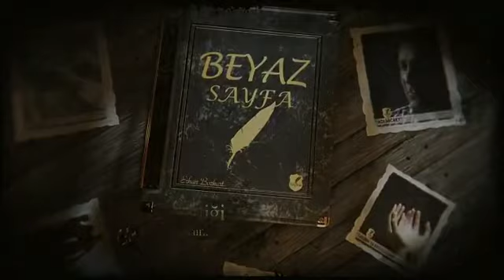GURBETTE BAYRAM / Talha ERCEVIKBAS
Sevgili Erhan BOZKURT Beyefendinin sesinden BEYAZ SAYFA’da yayınlanmıştır.

Erhan Bozkurt :

“Kıymetli dostlar;
 Ramazan bayramınızı en samimi duygularımla kutlar, size ve sevdiklerinize sağlık,sıhat, afiyet dileriz.
Bayram münasebetiyle

      "GURBETTE BAYRAM"
 isimli şiiririni seslendirerek sizlerle paylaşıyoruz.
Hem Talha kardeşimize, hem benzer kaderi yaşayan tüm kardeşlerimizin sesi olan bu şiiri dostlarla paylaşmanız ricasıyla
Selam ve hürmetlerimle.”

GURBETTE BAYRAM

Bu kaçıncı ağlayışım anne,
İçime sığmaz oldu özleminiz,
Her düşüncemde siz varsınız,
Her düşümde siz,
Yine geldi çattı bir bayram, gurbet ellerde

Hiç bitmedi bu özlem,
Gurbet işte... dindirmedi...
Bu nasıl bir hasret annem?
Dinleyen yok arzı halimizi,
Tarif edilemez gurbette bayram..
Bir sızıdır sızlarım, gurbet ellerde...

Şimdilerde, gönül kardeslerimiz ile,
Dertleri, kederleri bölüşür,
Herşeye rağmen; konuşur, gülüşür,
Tefekkür eder, dua ederiz ...
Anca öyle geçer bayram, gurbet ellerde.

Değerini bilmediğin güzellikleri,
Gurbette özlersin...
Farkına varırsın,ararsın her anında,
Her gün üstünden geçtiğin yolları, sokakları,
Sevdiklerinin kokusunu,
Ararsın, bulamazsın.
Ezilir geçersin her bayram, gurbet ellerde

Gelseler diye niyaz ederken,
Kuşlar bile cıvıl cıvıl bayram ederken,
Bir ömür tükettik ayrı, memleketten...
Dolaşıyorum yine sokaklarda yalnız başıma,
Her yokluğunuzu duyuşumdur içimi hoplatan,
Diyorum; yeter felek hasreti ödedik toptan!
Artık büyüdüm diyor çocuklar bana
Ne zaman büyüdü bu küçücük çocuklar derken
Bi bakmışın kaçıncı bayram geçmiş ,gurbet ellerde.

Ben yürürüm cadde yürür.
Ben ağlarım hüngür,hüngür...
Senin için sıradan olan herşeyi,
Uzun uzun hayal ettiğim bu kaçıncı gündür.
Gurbeti tarife yetmiyor, kesiyorum cümleyi,
Ve yine bir bayram daha geçiyor, gurbet ellerde
Sessiz,sizsiz hele...hele.. sensiz annem.

Talha Ercevikbas
19 Temmuz 2021 - Sydney Australia